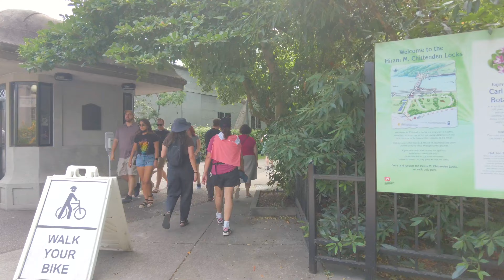Ballard (Hiram M. Chittenden) Locks Walk | August 8, 2021 [4K]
12:21 Sea Lions & Grey Heron
12:47 Salmon
15:54 Fish Ladder Underwater Viewing Gallery
16:15 Salmon under water
29:50 Jumping Fish I
30:14 Jumping Fish II